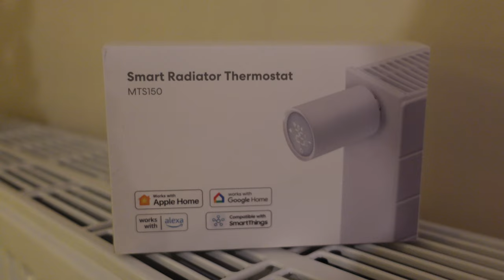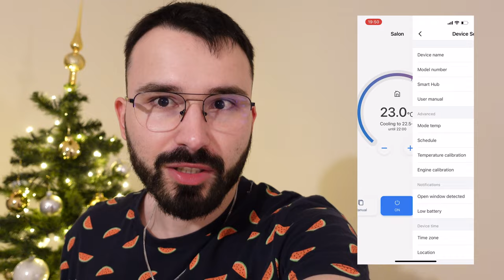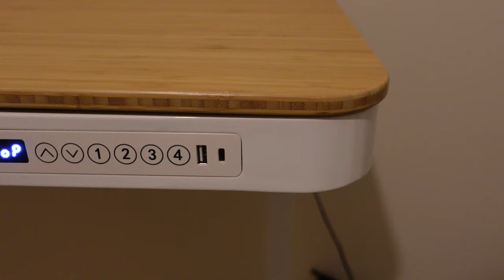VLOGMAS ANDRZEJ SPRAWIŁ SOBIE BAJERANCKIE BIURKO 😜